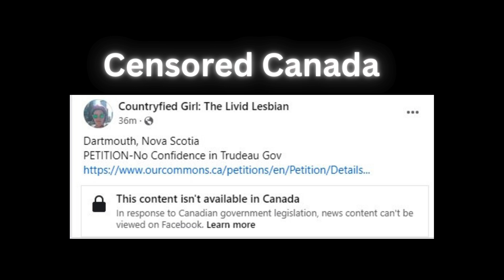Part 5- Homeless in Manitoba, Canada 2023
PETITION LINK- NO CONFIDENCE TRUDEAU GOV (open until Dec 24, 2023)